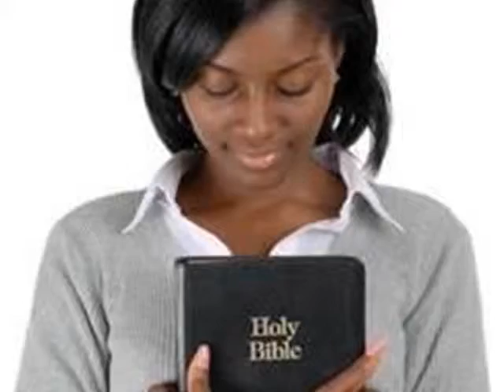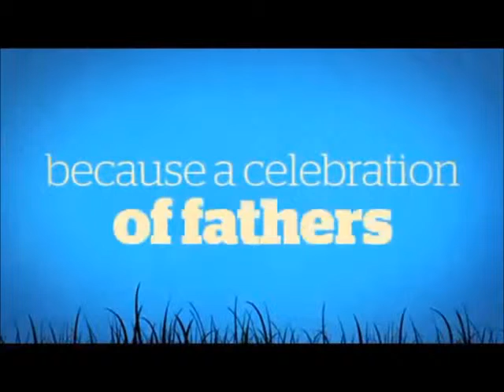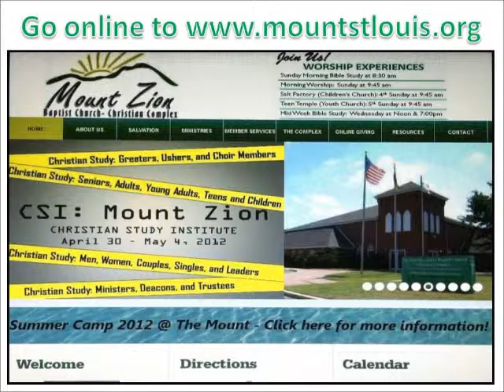Breaking News 6.16.13